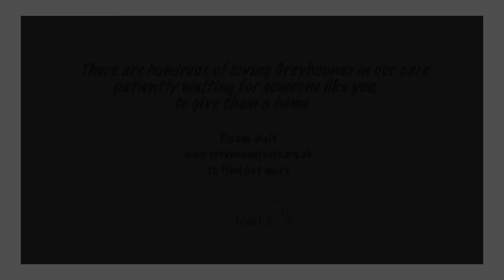Greyhound Trust: National Greyhound Day 2018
A video celebrating National Greyhound Day 2018